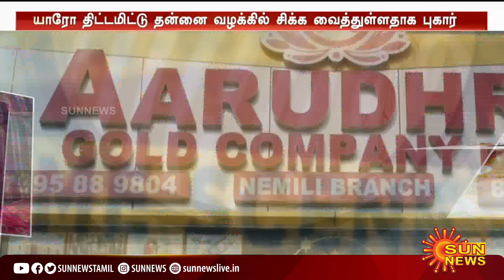Aarudhra Gold Trading scam case :இத்தனை முறை BJP ஹரிஷை சந்திச்சேன்-னு சொன்னேன் -BJP நிர்வாகி அலெக்ஸ்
Aarudhra Gold Trading scam case : இத்தனை முறை பாஜக ஹரிஷை சந்திச்சேன்-னு சொன்னேன் - பாஜக நிர்வாகி அலெக்ஸ் | Sun News